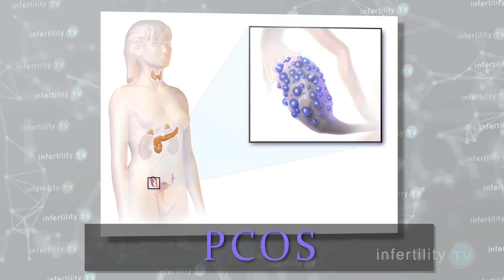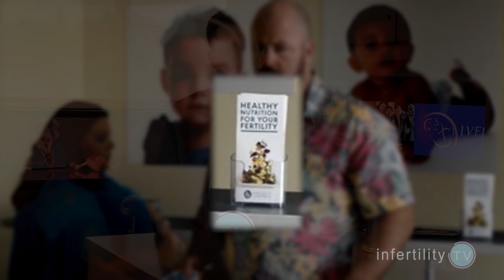This Is Us | Real Infertility / IVF Doctor Analysis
How accurate is the Fertility & IVF stuff on This Is Us?  There was one HUGE mistake! Find out from Dr Randy Morris BOARD CERTIFIED fertility expert on InfertilityTV

Dr. Randy Morris is a fan of thisisus ! Who knew. In this episode, Dr. Morris breaks down everything we learn about Kate and Toby's infertility. turns out katepearson has PCOS. Toby has low sperm counts and poor sperm motility. As a result, Kate and Toby need to do IVF (in vitro fertilization).

There was a lot of really good, accurate information in the first episode of Season 3. But one thing, they got really wrong. Tune in to find out what that is!